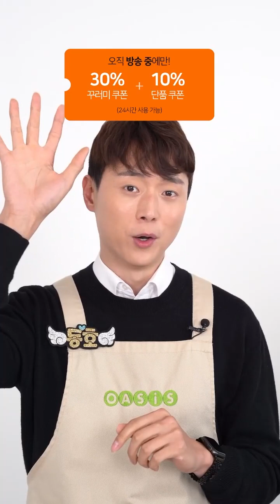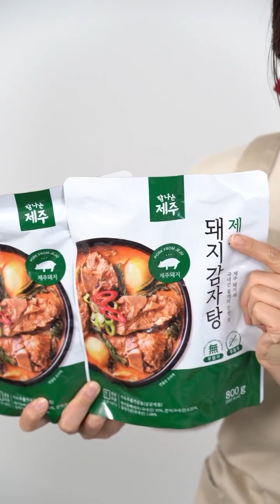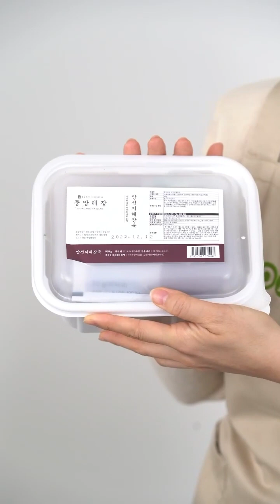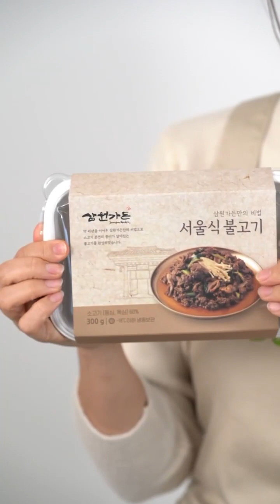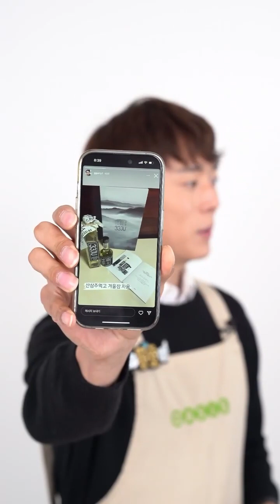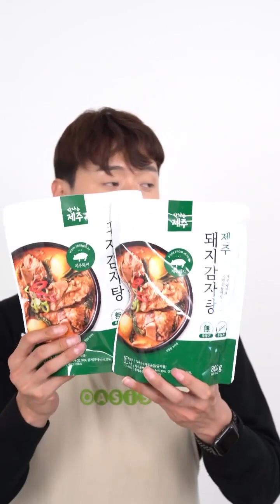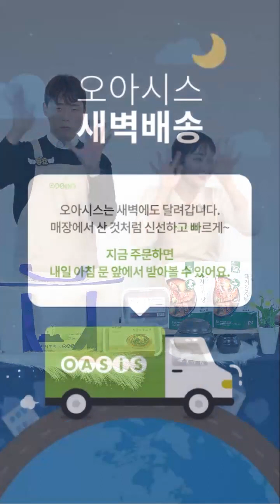[라이브 특가] 뜨끈한 한식 4종 꾸러미 LIVE